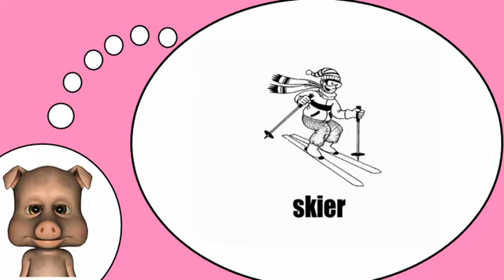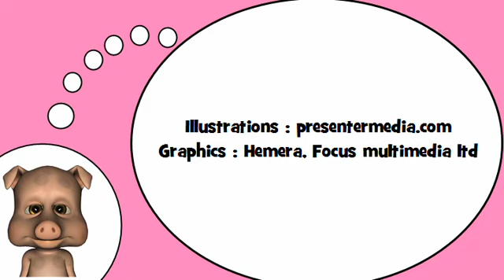J'apprends à lire # Les verbes = Vol4